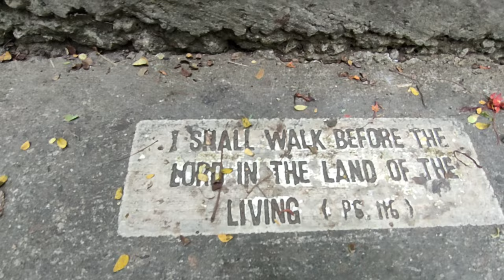The Our Lady of Fatima Shrine, Inalad Siaton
The Our Lady of Fatima Shrine, this place is dedicated to Mama Mary, Our Lady of Fatima, so in this place they conducive to prayer, meditation, retreat and recollection & other religious activities.

And for their mission is to develop a two-hectare lot as a suitable place for prayer, reflection, and meditation and as a venue for religious seminars, lectures, retreats and recollections; this is also to help poor but deserving seminarians in St. Joseph Seminary College; To help poor chaplaincies in the Diocese of Dumaguete and other corporate works of mercy.

The Inalad, Siaton shrine of Our Lady of Fatima, It is noted for numerous cures and solutions to personal problems, as well as 'mystery treats' like you can hear sounds of a choir singing (where there is none) and floral perfume from nowhere.

📌Barangay Inalad, Siaton Negros Oriental
📌Inalad, Siaton
📌Inalad, Siation, Negros Oriental